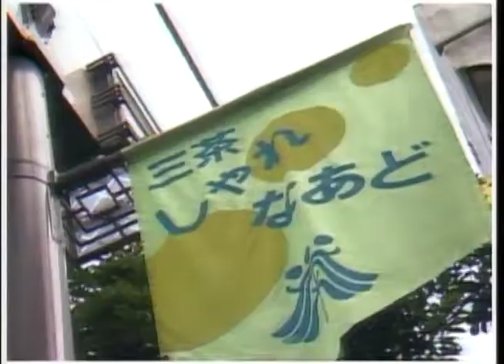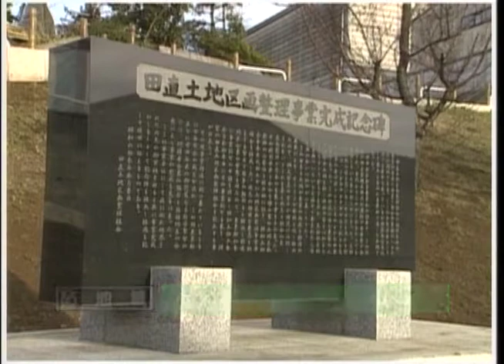「風は世田谷」～第２８１回～打てば響くまちづくりをめざして（平成3年3月7日放送）